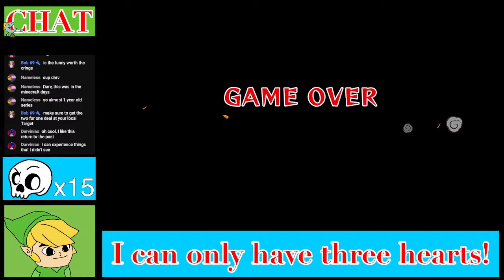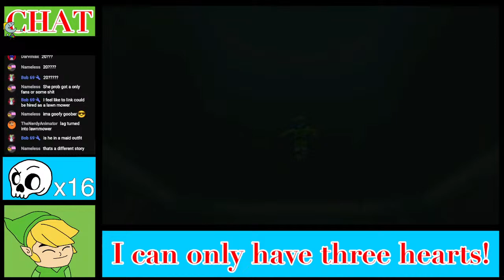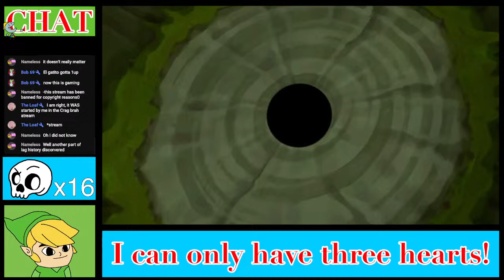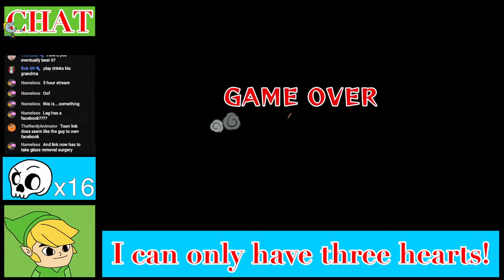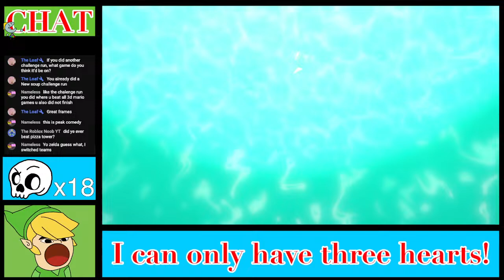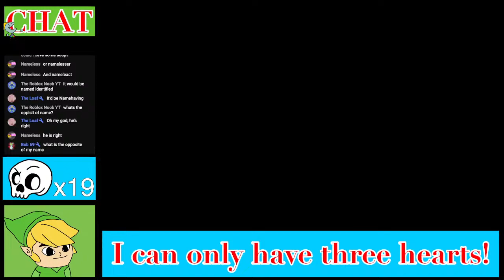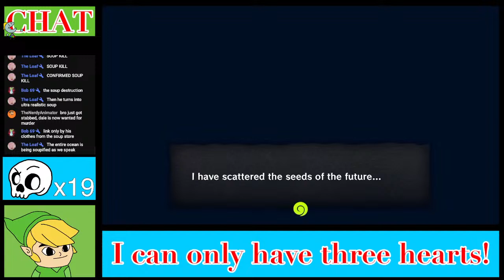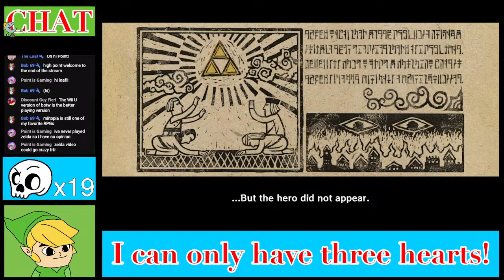Legend of Zelda Wind Waker Daredevil challenge!!! Part 6 FINALE